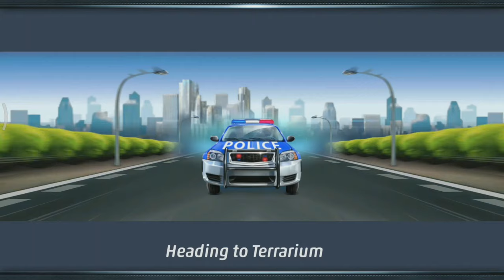Welcome To Grimsborough ( Criminal Case - The Conspiracy ) 4K HDR 1440p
Hi Guy's Today We Are Playing
 [ Criminal - The Conspiracy ]

Is Video Me Jo Gana Istemaal Huwa Hai Vo Ye Hai